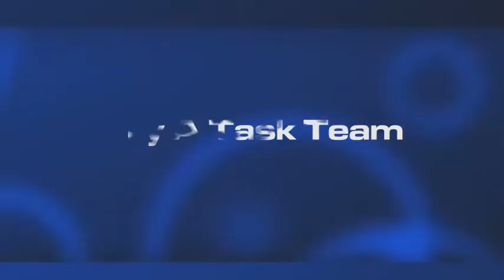Challenges in Medical Device Postmarket Compliance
Korina Akhondzadeh, senior regulatory consultant at Kara & Associates, addresses challenges and dispenses advice related to medical device postmarket compliance and surveillance. Subjects include risk management, risk assessment, product recalls, unique device identification (UDI), complaints handling, and medical device reporting (MDR).